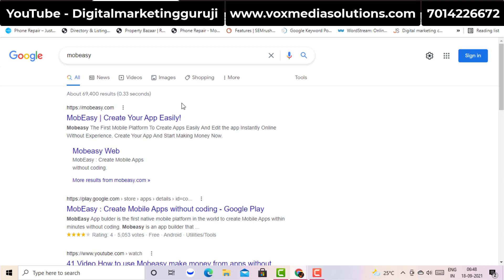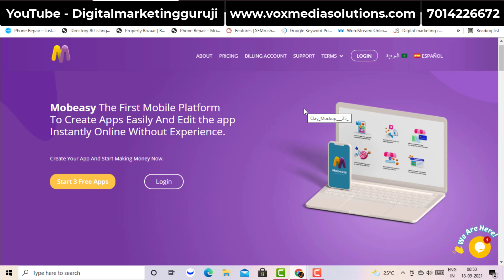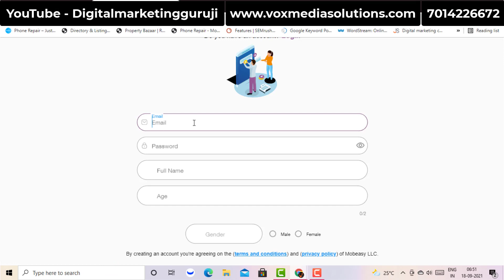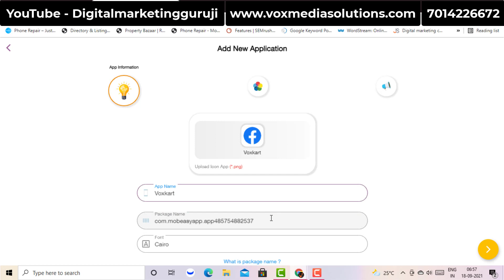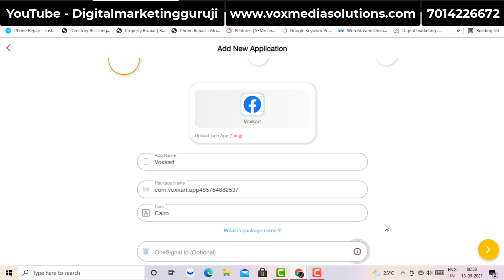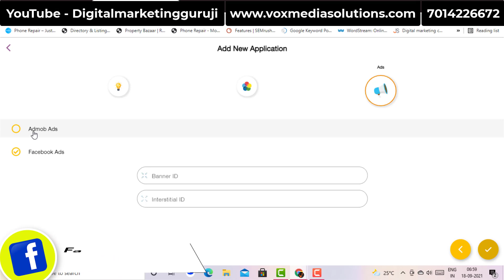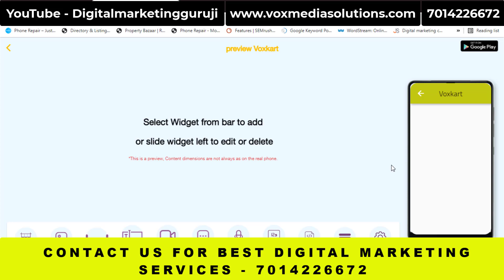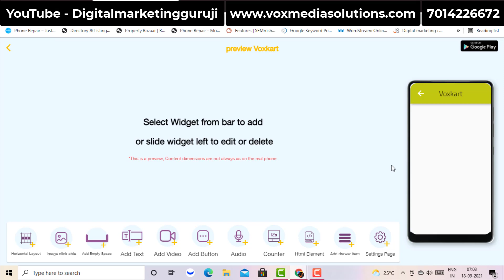How To Make A Free Android App In 10 Minutes || Hindi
How To Make A Free Android App, Learn in Hindi. and Make a Free Android App. i am creating an Android app for beginners. so if you want to make a free app for your make money. watch the complete video, and learn How to make a free android app.

Follow me -

2. Google Adwords Services = 5000/- FOR 1 MONTH

3. Facebook & Instagram Marketing Services = 5000/- FOR 1 MONTH

4. YouTube Channel Manage Services = 5000/- FOR 1 MONTH

1. Facebook Marketing Course = 1499Rs

2. Google AdWords Full Course = 1499Rs

3. YouTube Managment Course = 1999Rs

"Digital marketing guruji" In the channel, you will find the Best Digital Marketing videos every day in which you will easily find information about Digital marketing, Social media, And more videos. by using these Videos you can easily learn a lot and can do a lot of work for your business growth.

JAY HIND